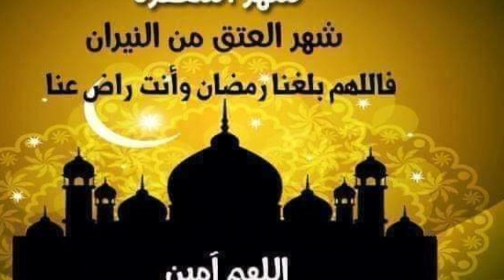أجمل -تهنئة-بقدوم-رمضان-كريم🌙رمضان#-2019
رمضان مبارك كريم
اجمل التهاني
كل سنة وانتم بخير